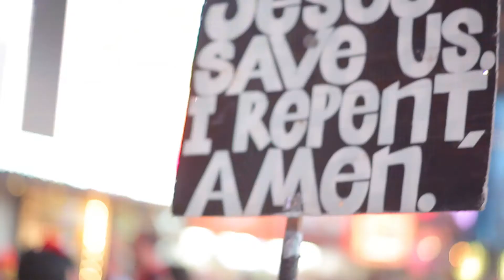Mind the GAP - Adaam James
A bit of GOOD APPLIED TO PEOPLE.
A snap from the second album by Adaam James.

From my second album: Good Applied to People

music and editing by Adaam James
cameraworks by Dor Raz

feat. Eli Schoenfeld, Ken Goshen and Tomer Navot
song recorded and mixed by Shai Saadia

Times Square, October 16, 2014

Adaam James Lost Amsterdam